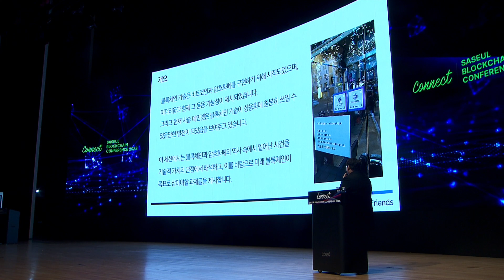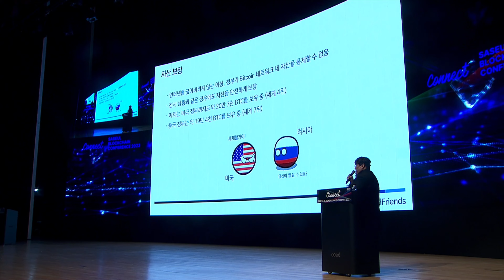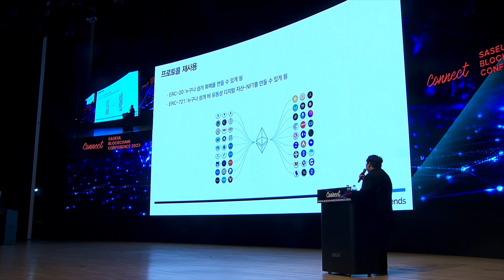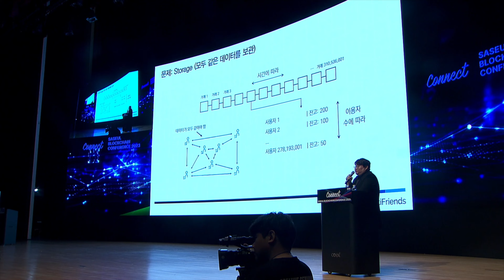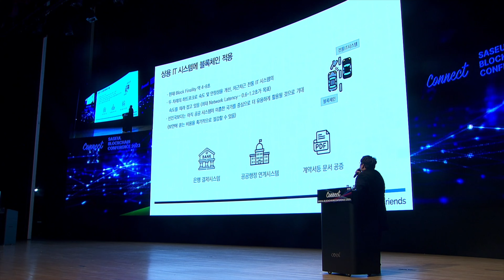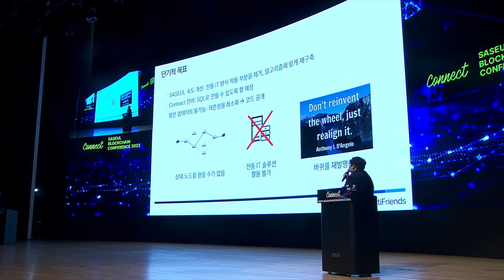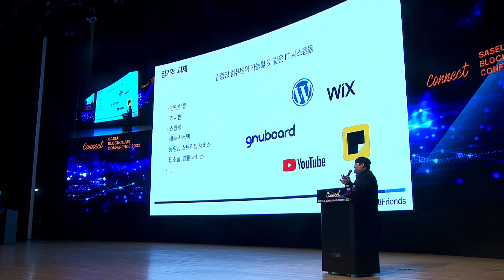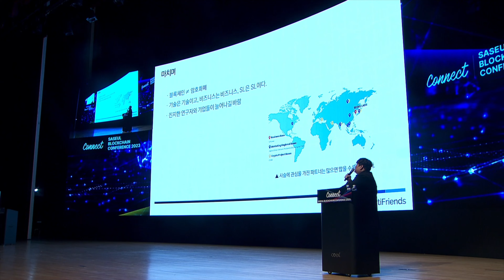[기조연설] 블록체인의 기술적 가치와 과제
이정우 대표 | ArtiFriends